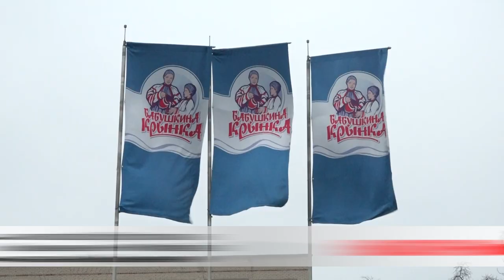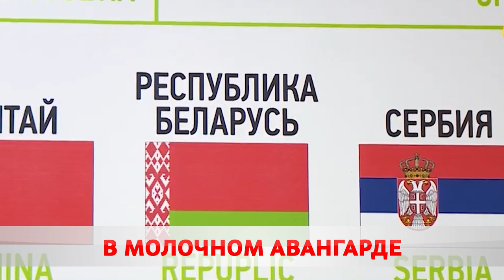Масштабная автомодернизация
Бобруйский филиал Бабушкиной крынки на 80 % обновил свой автопарк.